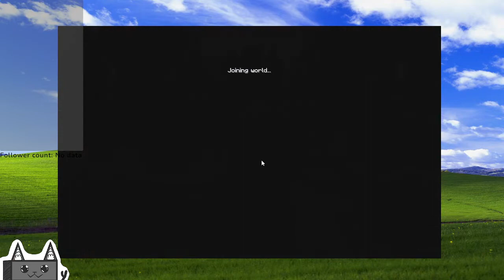[23/1/2022] Minecraft Silent Stream mostly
how you doing tonight, cause I'm feeling like I can eat Pizza & Pasta